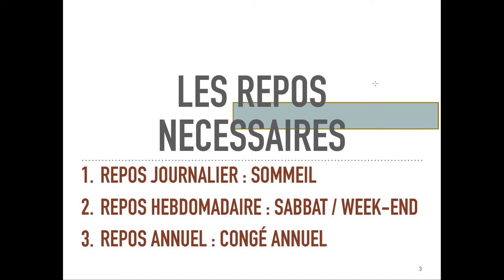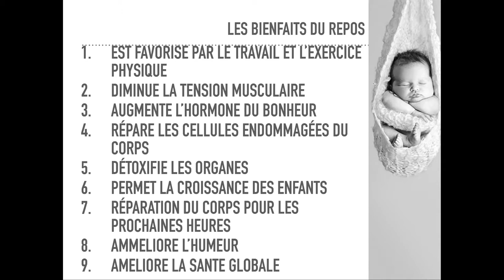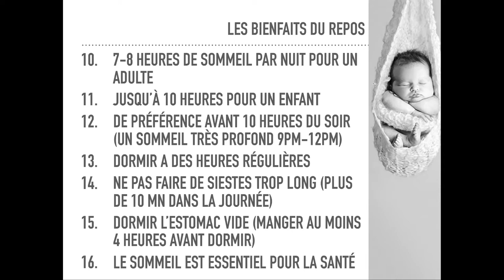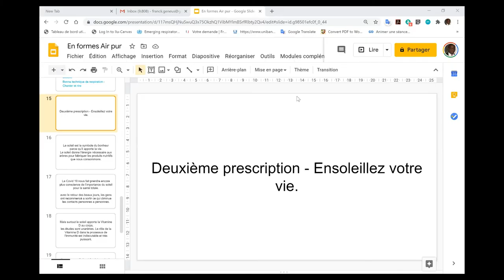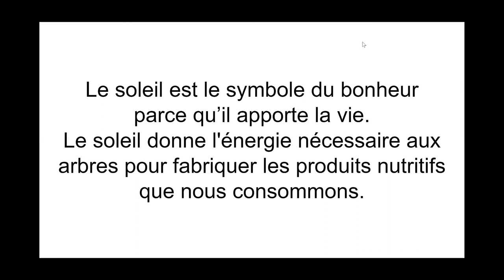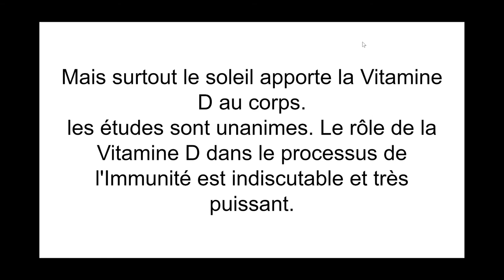Conferences E.N.F.O.R.M.E.S 2020 - REPOS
UNE VIDEO CHAQUE SEMAINE
Les conferences E.N.F.O.R.M.E.S 2020 vous sont apportees pour votre sante totale. Dr Franck Geneus vous fait des prescriptions pour vous aider a conserver votre sante totale ou pour recovrir votre sante si vous etes malades.